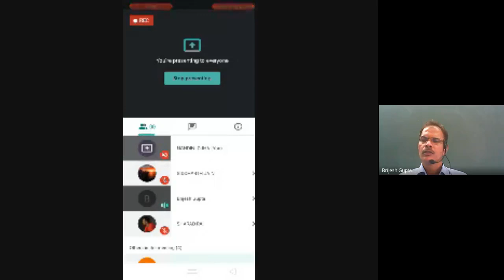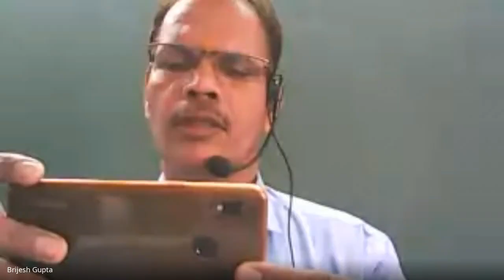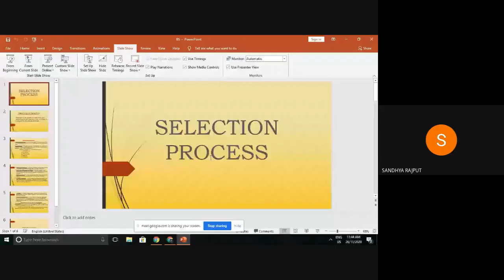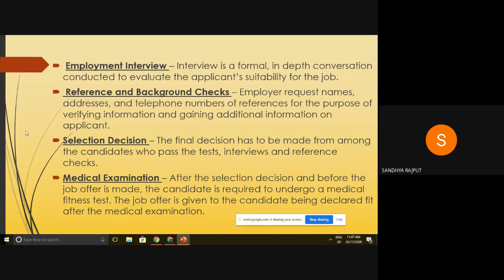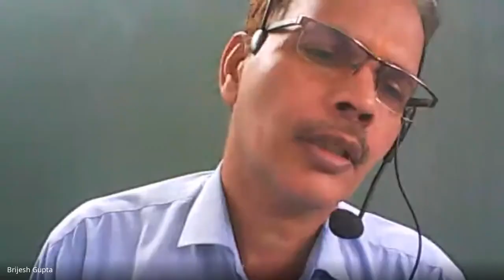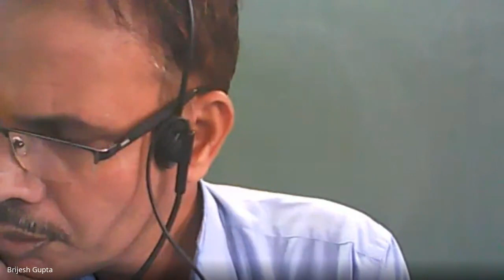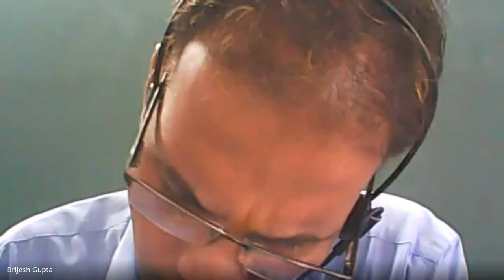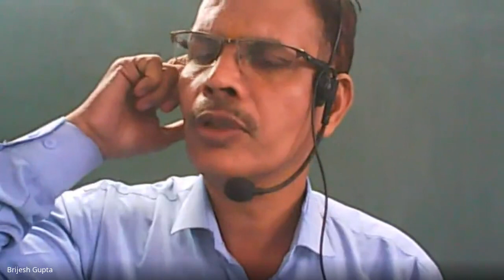XII B ACCOUNTANCY ( FORFEITURE AND RE-ISSUE OF SHARES) (2020-11-25 at 22:00 GMT-8)